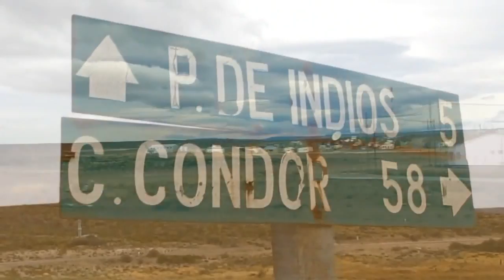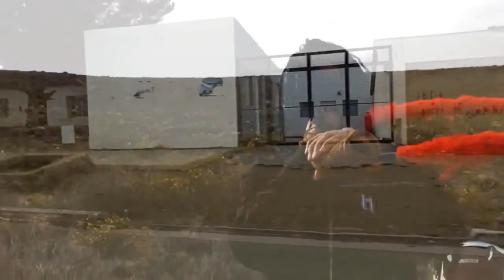- Neyen Mapu- Paso de Indios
Neyen Mapu es un banda de Paso de Indios. Esta formada por Eduardo Payllafil (cantante), Cheko Cardozo en guitarra, Claudio Torres en bajo, Nahuel Payllafil en batería y Sergio Vargas en guitarra.

Neyen Mapu combina la música folklorica de la zona, de fuertes raices mapuches, con heavy metal.